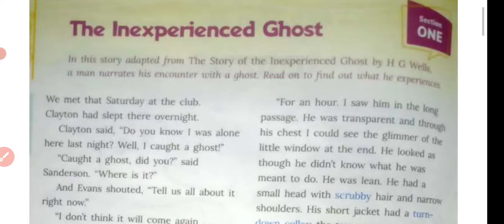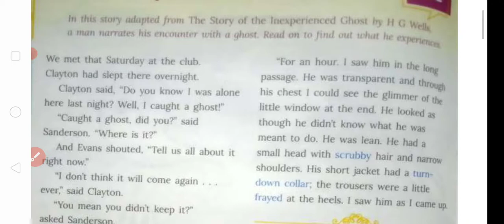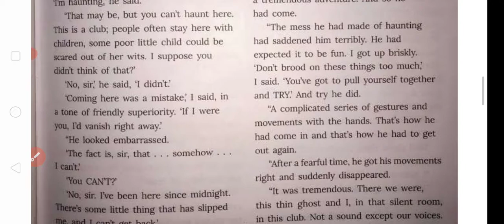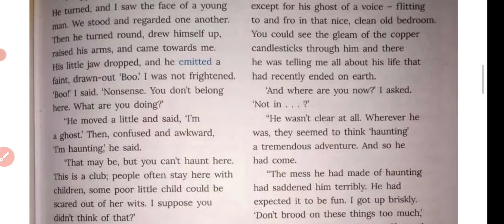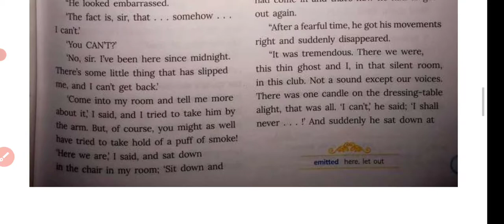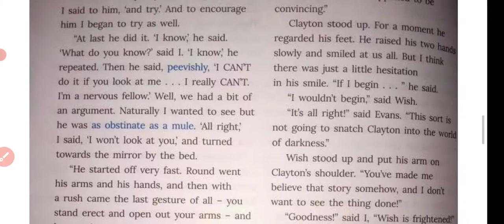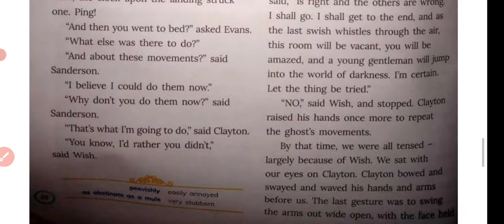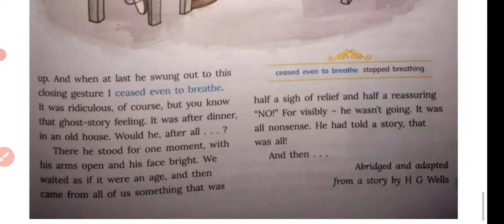The Inexperienced Ghost Class 7 Living English